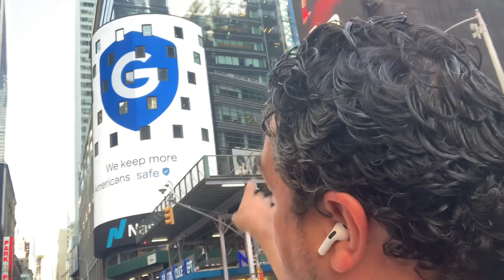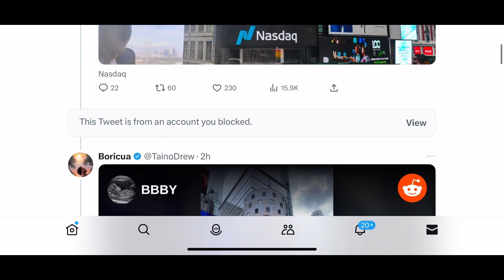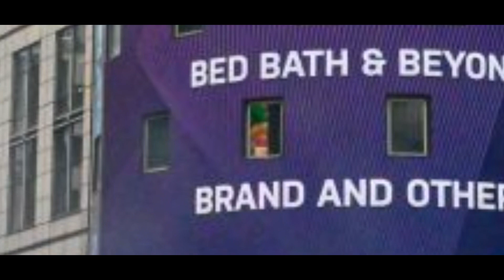$BBBYQ TEDDY 🧸 goes to NASDAQ Kais MAALEJ following 🧸 closely TEDDY HOLDINGS LLC by Ryan COHEN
$BBBYQ TEDDY 🧸 goes to NASDAQ Kais MAALEJ searching for the bear 🐻  spotted in the Tweet posted by @Overstock in one of the NASDAQ building windows. I am also following the situation beary 🧸 closely with my boots 🥾 on the ground. “TEDDY” Trademark  is ready and registered internationally by TEDDY HOLDINGS LLC Ryan COHEN